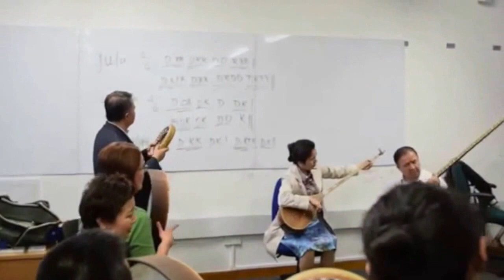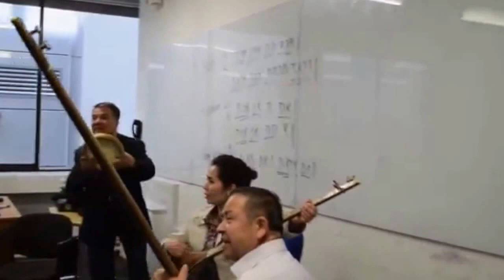Sanubr Tursun' Uyghur music workshop at SOAS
«سەنەۇبەر تۇرسۇن ياۋروپا 2014-يىللىق سەنئەت سەپىرى» : 2014- يىلى 14- ماي   لوندون ئۇنۋېرسىتىتى شەرىقشۇناسلىق ۋە ئافرىقا تەتقىقات ئىنىستىتۇتىنىڭ مۇزىكا فاكۇتېتىدا ئۇيغۇر ناخشىللىرىنى ئېيتىش ۋە ئۇيغۇر داپلىرىنى چېلىشنى ئۆگۇنۇش مەشىقىنىڭ نەق مەيداندىن ئېلىنغان سىن كۆرۇنىشى .
Prominent Uyghur singer, musician & composer Sanubar Tursun's 2014 European Tour:  Uyghur music, singing & drum palying workshop held in SOAS (School of Oriental and African Studies), University of London on 14th May 2014.